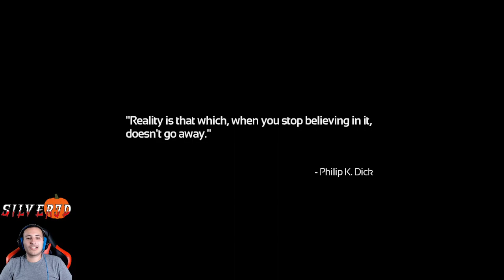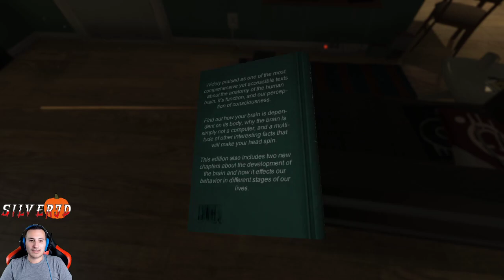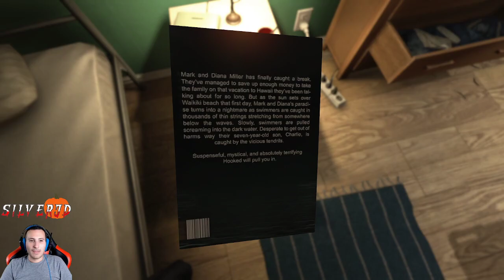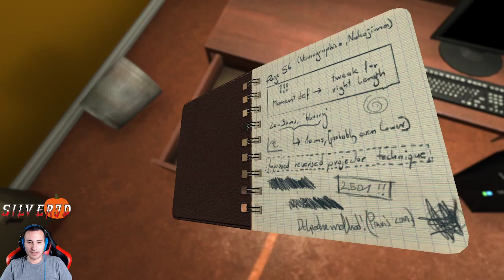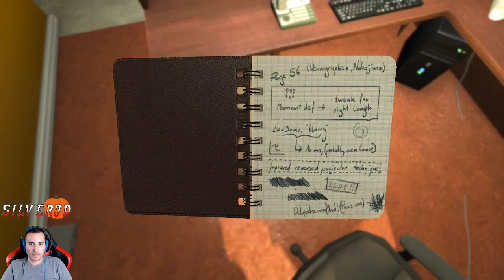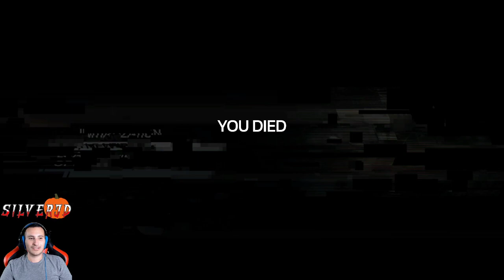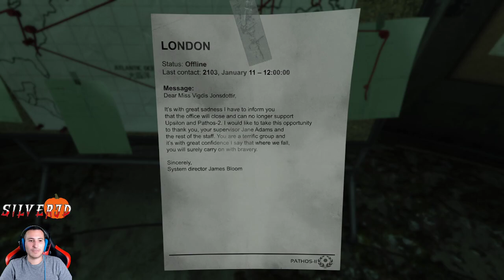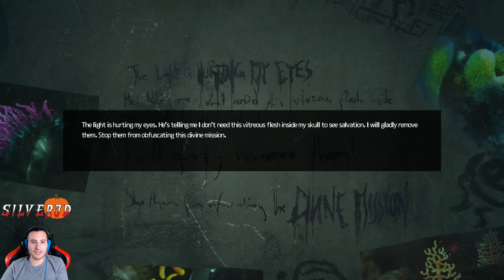SOMA Part 1